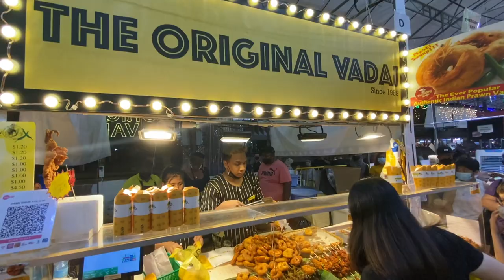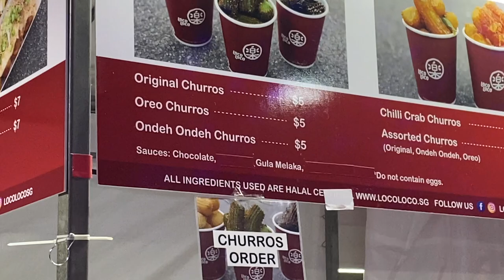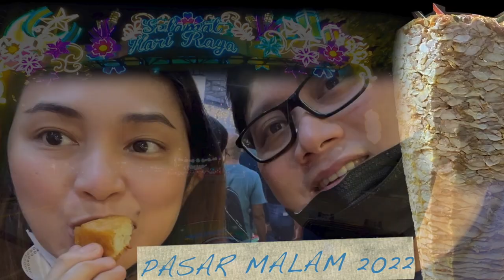PASAR MALAM (Night Market) 2022 at Geylang Serai, Singapore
We waited for more than two years for this, and we feel quite a little disappointed. Some of the foods that we tried are way far from what we expected :( Anyway... as I'm a big fan of the night market, I'll still be back here to give it a second chance. Keep safe everyone!